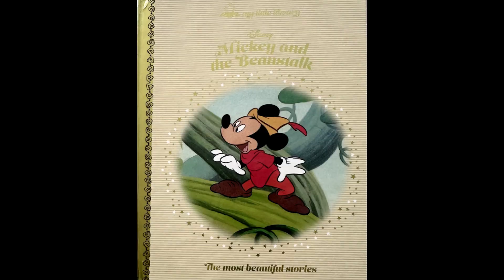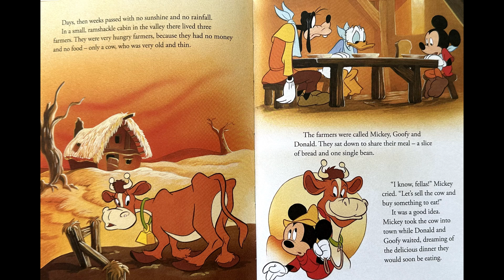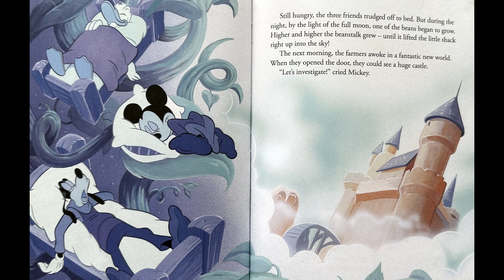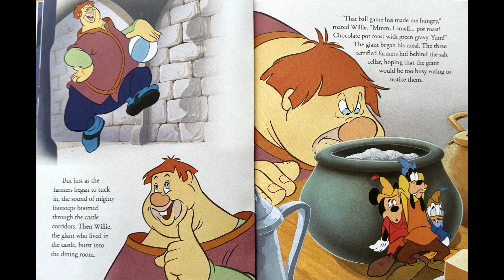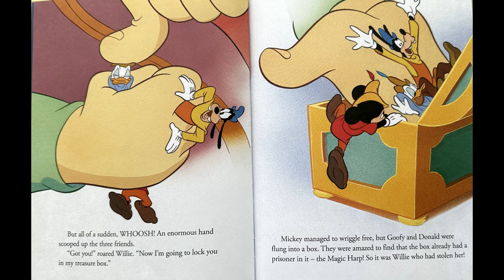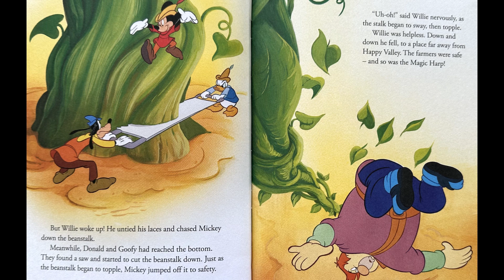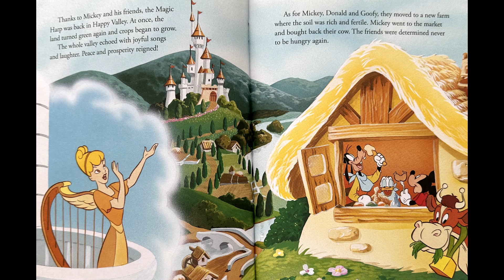🫘🌱Mickey and the Beanstalk | Disney Stories🫘🌱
A mysterious thief has stolen the prosperous Happy Valley's most prized possession: the musical Singing Harp. Can Mickey, Donald, and Goofy find the answer in the irritable Willie the Giant's magnificent castle up in the blue sky?